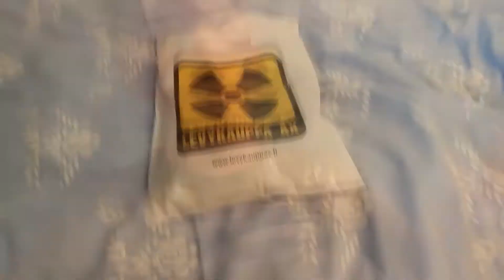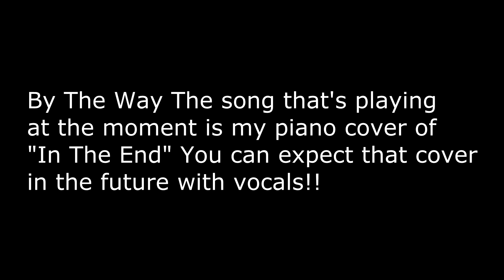I GOT MERCH!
:D heeell yeeeeah